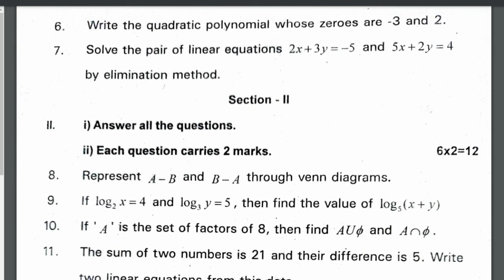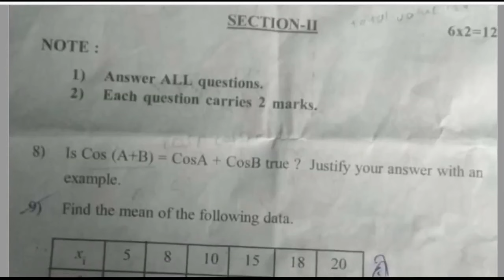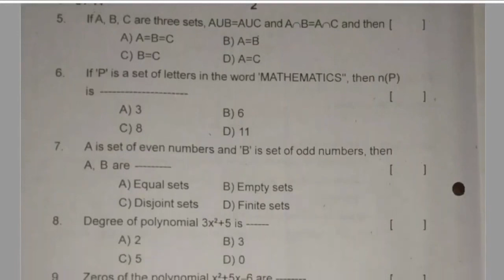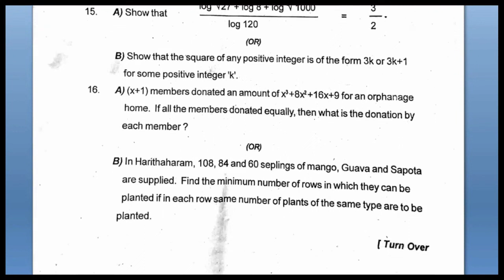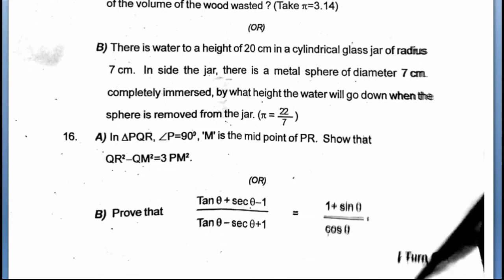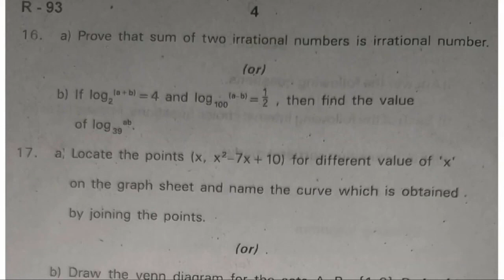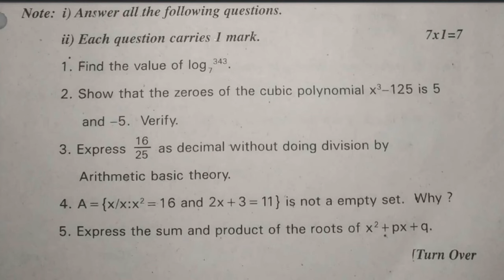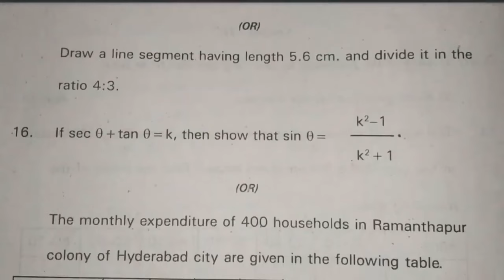Maths previous year question papers. sa1 maths question paper 2023 10th class 1. maths sa1 10th 2023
10th class sa1 question paper 2023-24 maths
maths sa1 question paper 2023 10th class answers